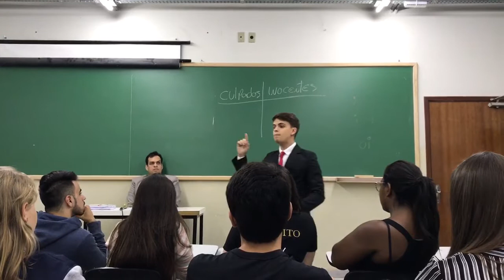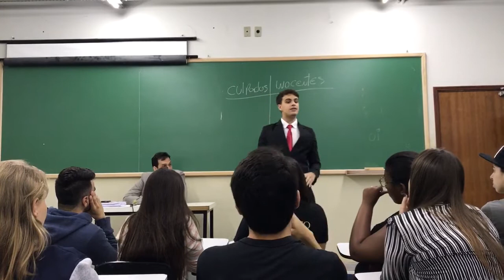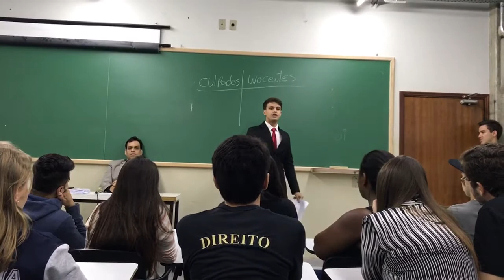A melhor réplica promotoria caso dos exploradores de caverna (acusação)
Ótima tese
Argumentos Promotoria
Caso dos exploradores de caverna
Réplica